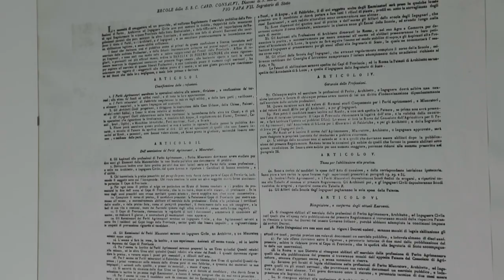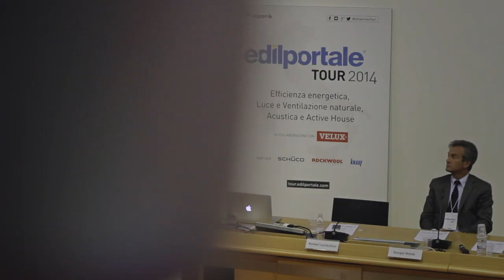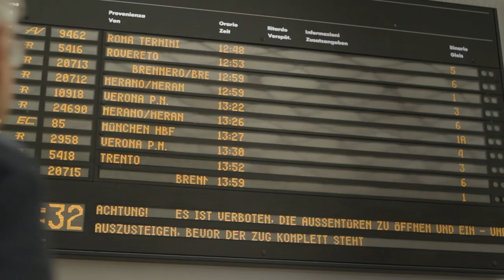Periti Industriali: il Trailer